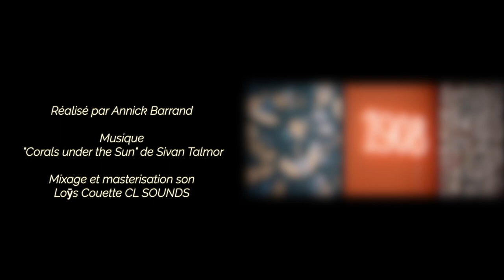Un savoir faire à la Française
Thevenon est une maison contemporaine qui cultive un savoir-faire Français nourrit par des relations fortes qu'elle tisse depuis 4 générations avec les acteurs historiques de la décoration textile.